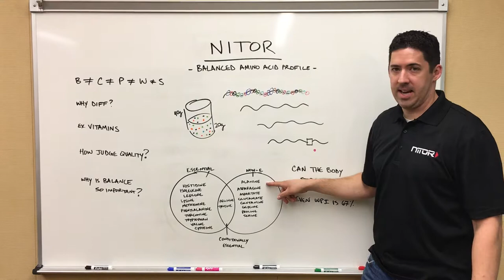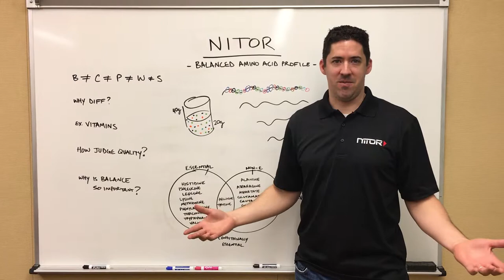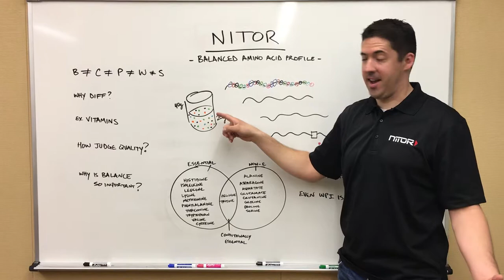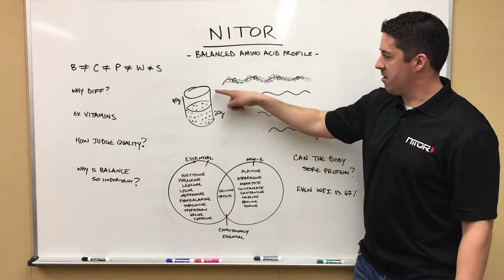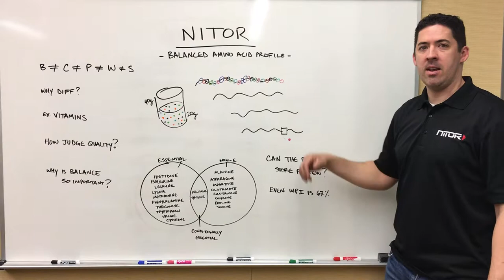NiTOR - Pillar 1 - The critical importance of a Balanced Amino Acid Profile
All proteins are different because they are all unique combinations of varying amounts of 22 different amino acids. What makes one protein source better than another? What is the best measuring stick to compare the value and quality of one protein against the value and quality of another? This video explains why a balanced amino acid profile is critical in being able to use the protein that an athlete ingests. Simply because it is ingested, digested and absorbed does not mean it will or can all be used.